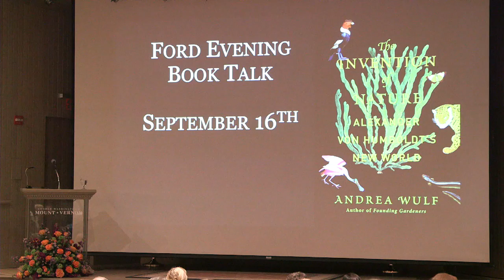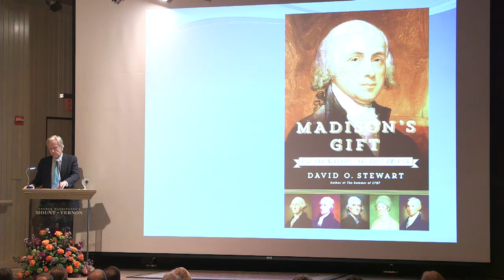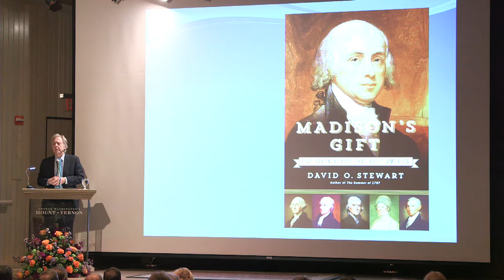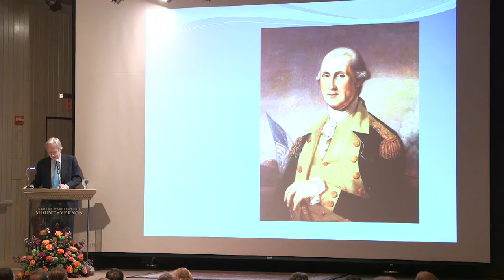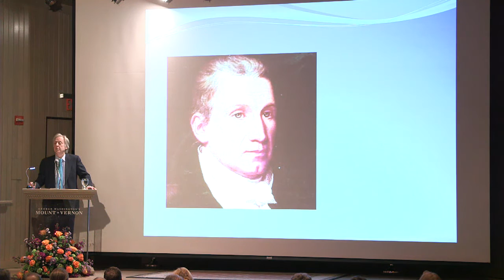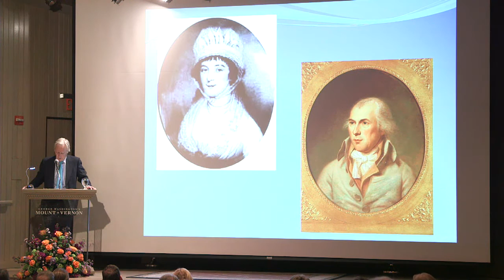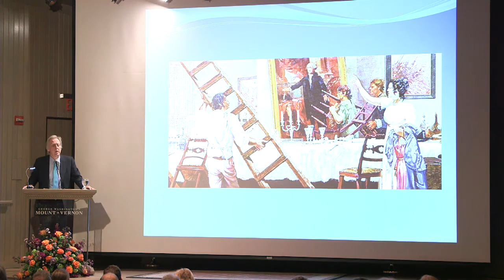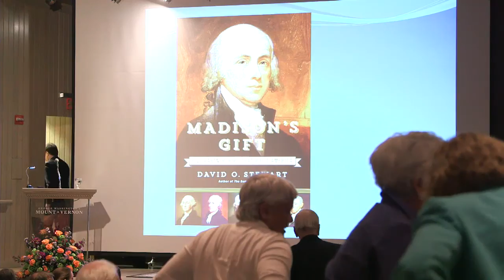David O Stewart Michelle Smith Lecture Series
The Supreme Court Historical Society and The Fred W. Smith National Library for the Study of George Washington at Mount Vernon have joined together to present two lectures, one at the Supreme Court and the other at Mount Vernon, which will examine George Washington’s essential role in shaping the judicial branch of our nation’s government.